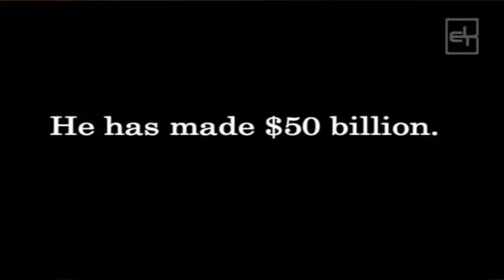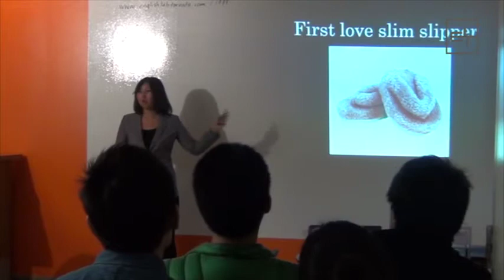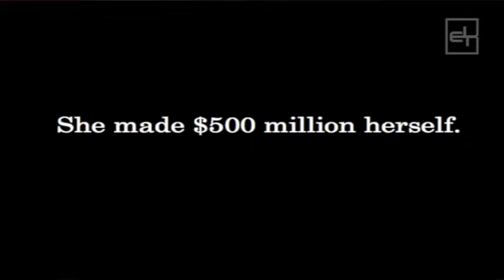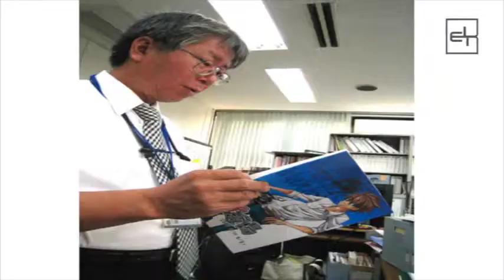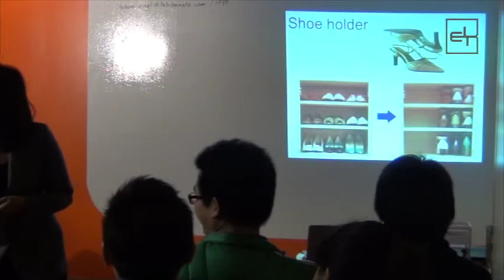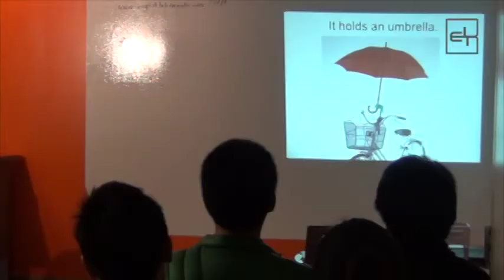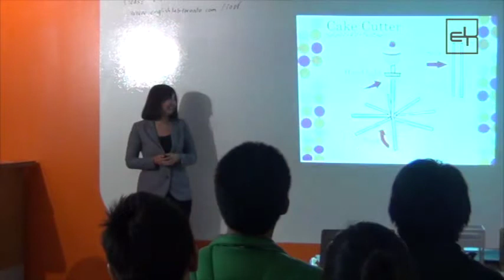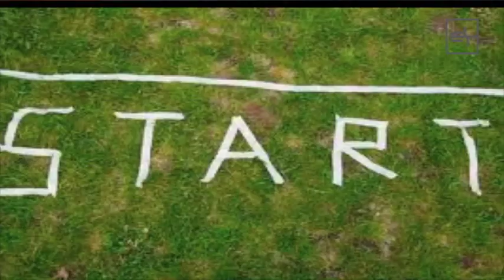MANAMI SAKAGUCHI - Creation bank